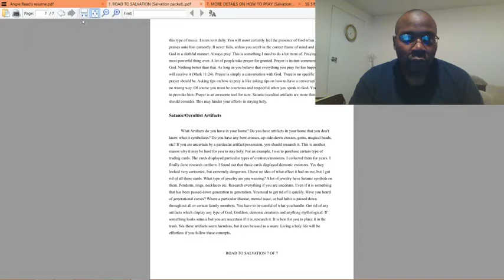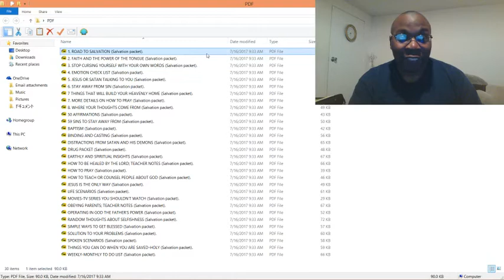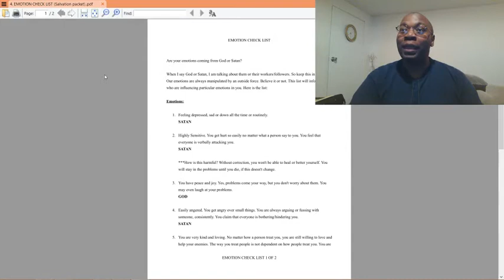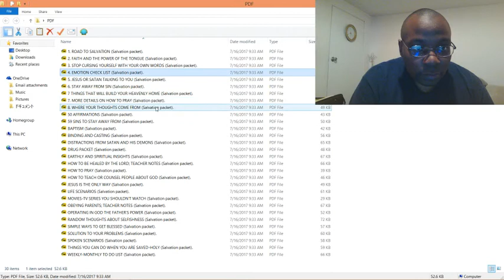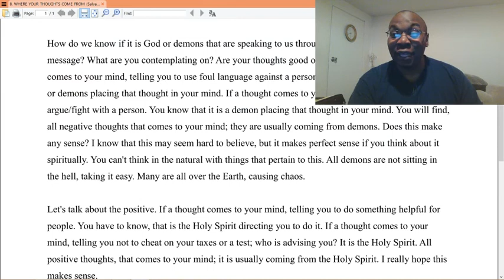Do you want to learn more about God? I can give you material.